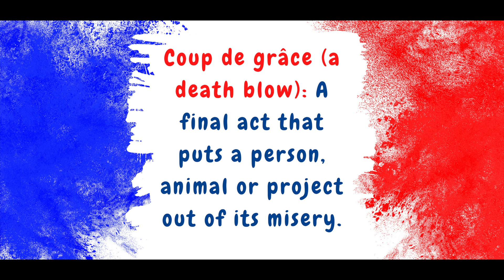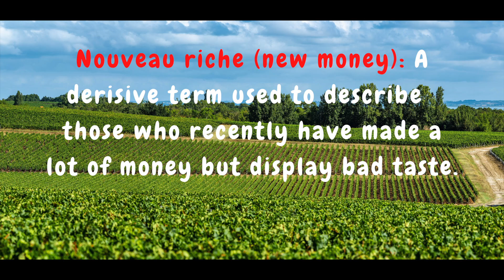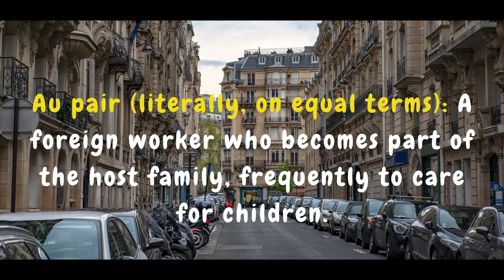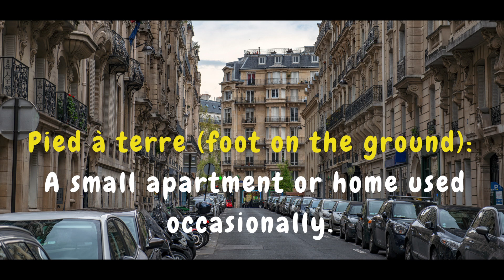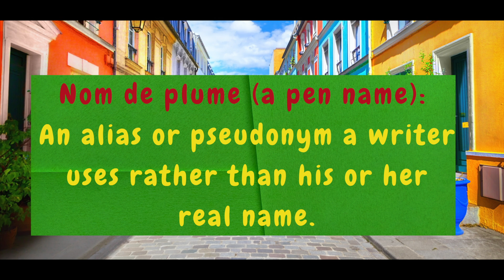FRENCH WORDS AND PHRASES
"Denouement (an untying): The final act of a play or plot, during which the resolution occurs."

QuoteSnips! are for thinkers who enjoy ideas from across the ages.

EDITING: iMovie
INTRO YOGA VIDEO by Kostas Exarhos
Email queries: QuoteSnips at g mail dot com